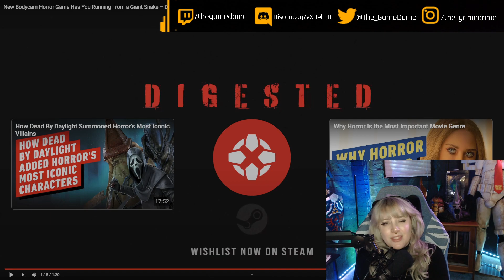My reaction to the Digested Official Trailer | GAMEDAME REACTS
Digested is a bodycam horror survival game in which you must evade a giant snake intent on eating you alive. Utilize various tools and abilities to formulate an escape strategy, and use the map to navigate through unfamiliar terrain. Locate your extraction pod and don't get digested.